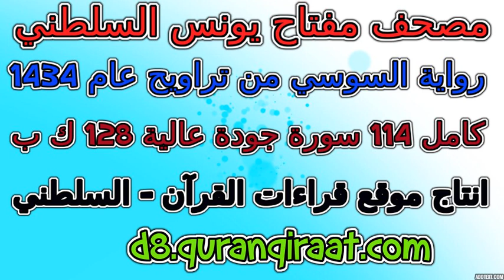مصحف مفتاح السلطني رواية السوسي تراويح عام 1434 سورة 086 الطارق